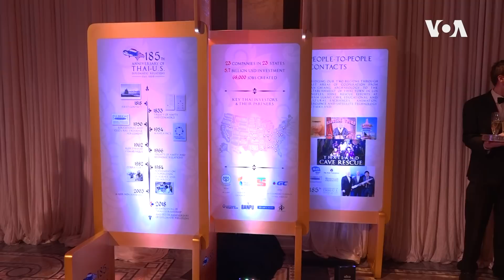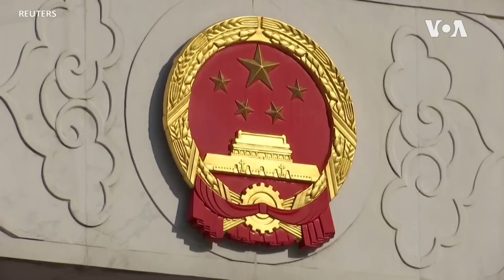เปิดใจทูตสหรัฐฯ ประจำประเทศไทย หนุนประชาธิปไตยและมิตรภาพ 2 ประเทศ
ทูตอเมริกัน ย้ำ ‘สหรัฐฯ ไม่เลือกสนับสนุนพรรคการเมืองไทยพรรคใดพรรคหนึ่ง แต่มุ่งส่งเสริมประชาธิปไตย’ยืนยันปฏิเสธทฤษฎีสมคบคิดต่าง ๆ ที่กล่าวหารัฐบาลกรุงวอชิงตันว่า ทำการแทรกแซงการเมืองภายในไทย พร้อมย้ำว่า สหรัฐฯ จะไม่ทำให้ไทยต้องเลือกว่า จะอยู่ข้างอเมริกาหรือจีน